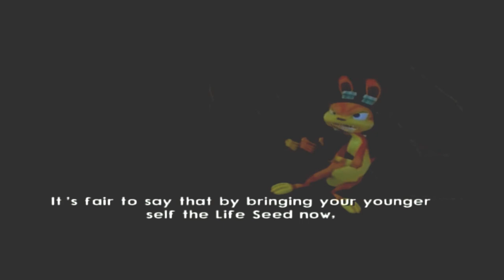Jak 2 episode 22 - This game gets harder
Welcome to the (for now) hardest game we've let's played. We hope you enjoy this one because it took some effort to complete it.